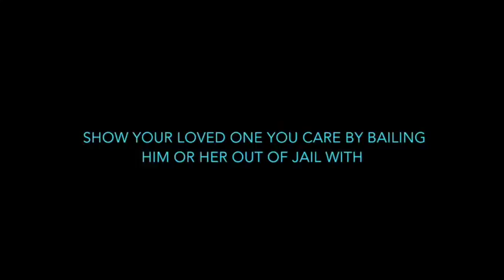Friends, Relative, or Loved One in Jail?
For over 29 years, Absolute Bail Bonds has been a leader in a the bail bond industry. Family owned and operated since 1987, we now have nearly 20 licensed bail agents statewide to serve clients anywhere in the state of California.